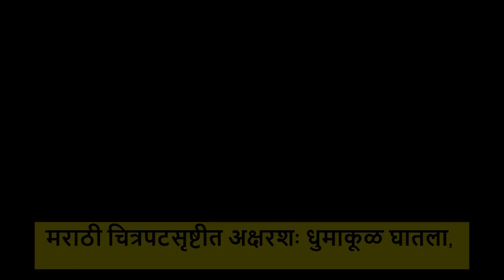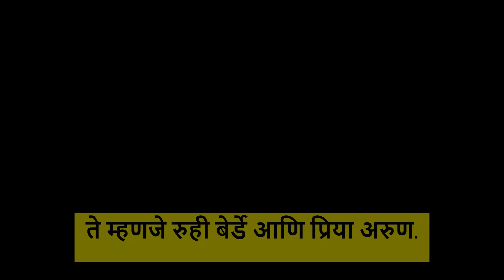लक्ष्मीकांत बेर्डेच्याबद्दल 7 कमी माहित असलेल्या गोष्टी |7 UNKOWN FACT ABOUT LAXMIKANT BERDE#Marathi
लक्ष्मीकांत बेर्डेच्याबद्दल 7 कमी माहित असलेल्या गोष्टी |7 UNKOWN FACT ABOUT LAXMIKANT BERDE

◆ मराठीत माहिती वाचन्यासाठी खालील link वर क्लिक करा :-

मराठी fact tv ला सोशल मीडिया प्लेटफार्म वर फॉलो करा

◆ 𝙁𝙖𝙘𝙚𝙗𝙤𝙤𝙠 𝙥𝙖𝙜𝙚 𝙇𝙞𝙣𝙠 :-  【 Marathi Fact Tv 】

TAGS -

SEARCHES -

who is lakshmikant berde
who is laxmikant berde
लक्ष्मीकांत बेर्डे कोण आहेत
लक्ष्मीकांत बेर्डे
marathi comedy super star
marathi films of laxmikant